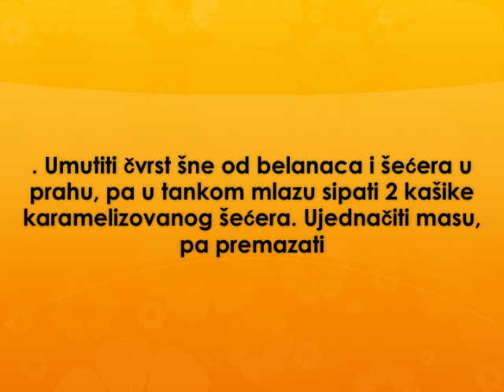Karamel torta Recept 2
recept za karamel tortu